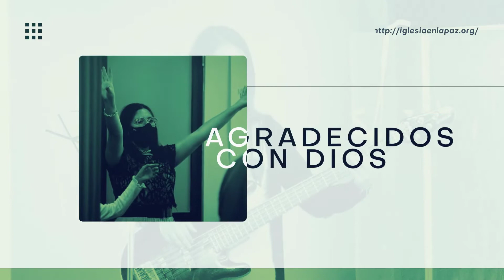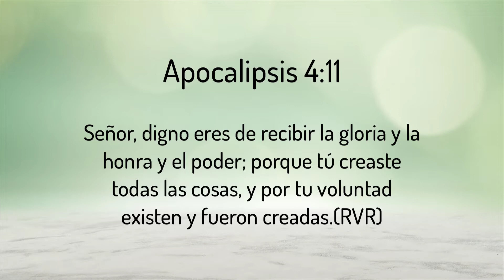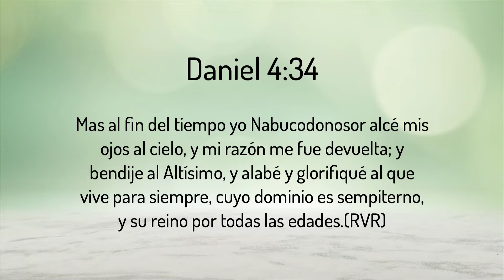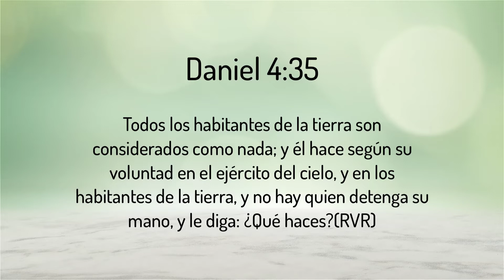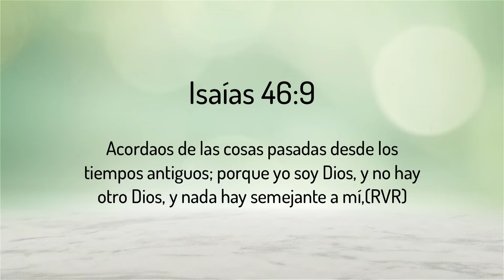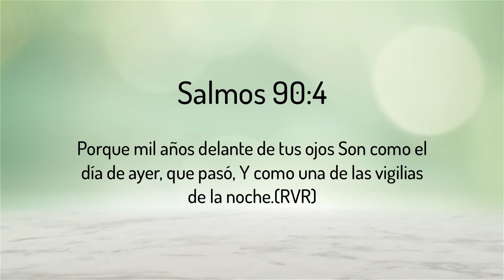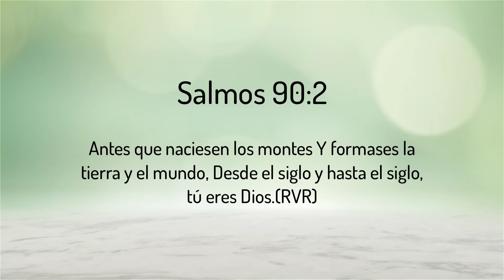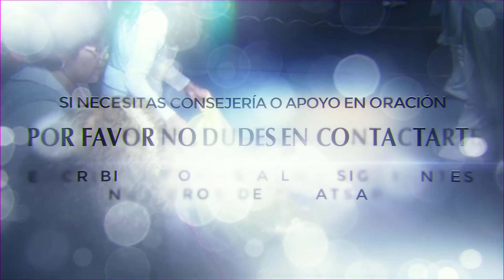02 090122 - LA VERDAD MAS IMPORTANTE - PSTR OSCAR VARGAS